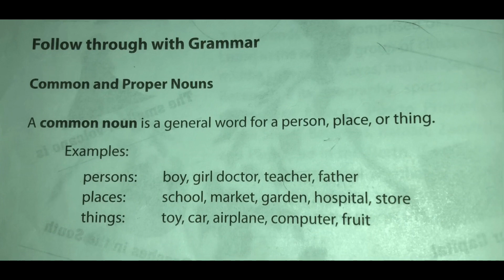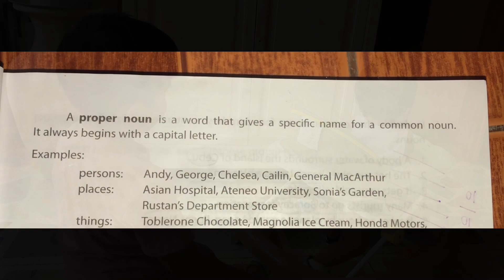Learning English 4 Lesson 1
Common and Proper Nouns